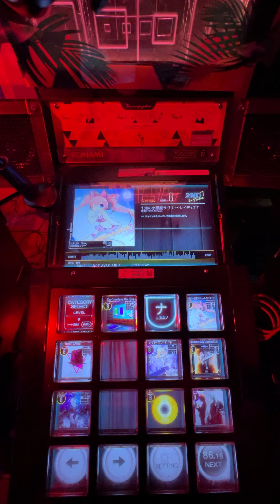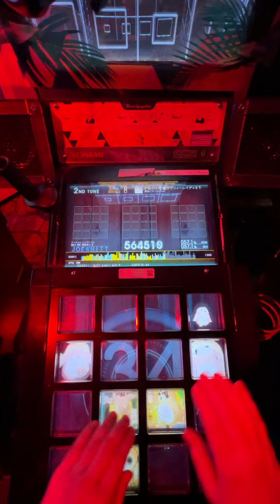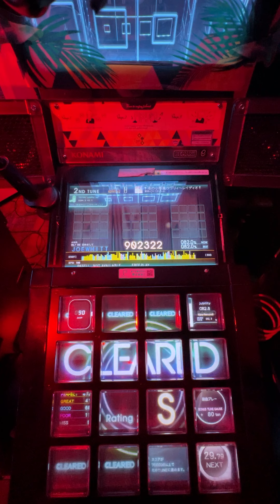(Jubeat Ave) †渚の小悪魔ラヴリィ～レイディオ† Advanced-8 [902,332]